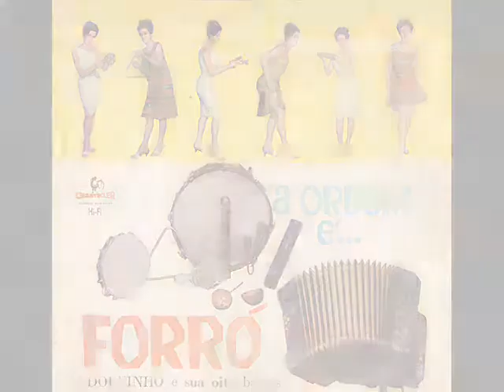Adolfinho - 04 Um Frevo Pra Mim (Frevo) - Chantecler LP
Adolfinho – A Ordem é Forró
Chantecler

01. Machucadinho (Nascimento Gomes)
02. Chorei Sim (Zé Gonzaga)
03. Rodando no Prato (Rodrigues Silva – Nascimento Gomes)
04. Um Frevo Pra Mim (Adolfinho – Waldecir Nunes)
05. 8 Baixos no Choro (Adolfo Vicente Pereira – João Batista Oliveira)
06. Caboclo Abusado (Edson dos Santos)
07. Bocado Sem Osso (Waldecir Nunes – José Guimarães)
08. Gato No Telhado (Rodrigues da Silva / Nascimento Gomes)
09. Forró Em Taperuá (Honório Pereira – Ataíde – Adolfo Vicente Pereira)
10. Limoeirinho (Adolfo Vicente Pereira / Narciso Gomes da Silva)
11. Serra Talhada (Fogo Serrado – José Dandi)
12. Gostosinho (Adolfinho – J. Martins)